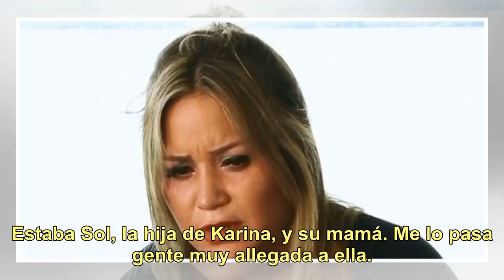La Princesita Karina denunció violencia de género en Carlos Paz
Una situación lamentable debió vivir Karina La Princesita en Carlos Paz. Según informaron en Intrusos, la cantante se juntó para recibir al 2019 con su hija, su madre y el hermano. Hasta las 5 de la mañana, todo habría transcurrido de manera normal. Sin embargo, al volver a la casa que alquila en la...